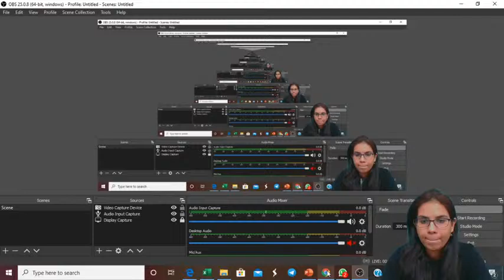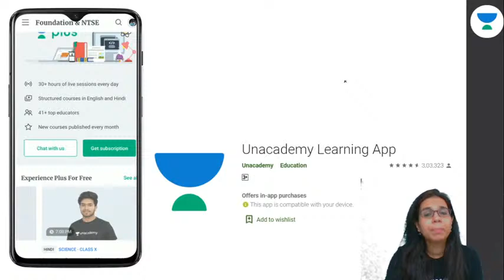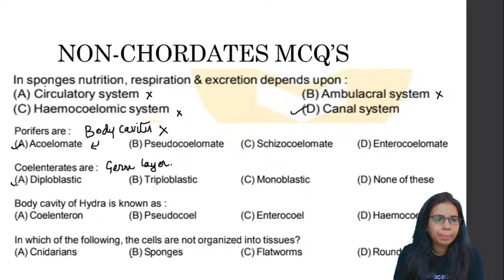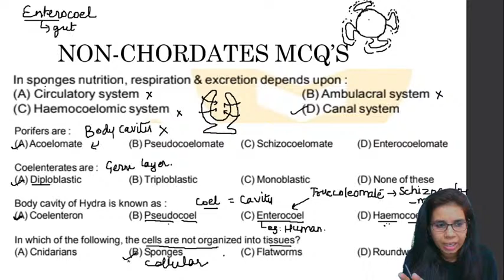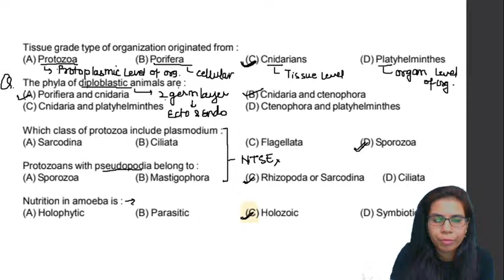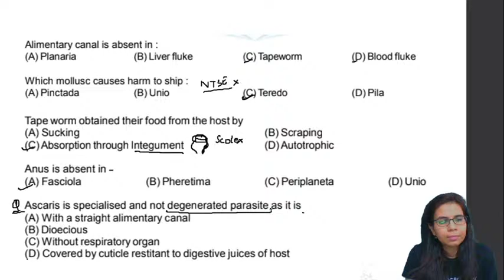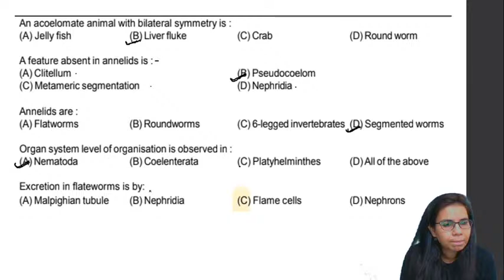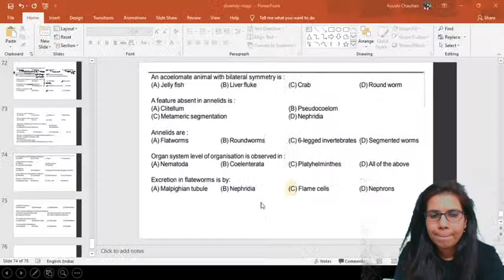Diversity in Living Organism | Non-Chordates Revision through PYQs Part 2 | NTSE Stage 2 2020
In this session, Ayushi Chauhan discusses the Diversity in Living Organism - No-Chordates Revision through PYQs for NTSE Stage 2. Here, Ayushi Chauhan talks about the No-Chordates Revision through PYQs and various tips and tricks for NTSE Stage 2. She also shares her various preparation strategies which will help you to crack the exam.

Ayushi Chauhan and more top Educators are teaching live on Unacademy.

Unacademy Subscription Benefits:
1. Learn from your favorite teacher
2. Dedicated DOUBT sessions
3. One Subscription, Unlimited Access
4. Real-time interaction with Teachers
5. You can ask doubts in a live class
6. Limited students
7. Download the videos & watch offline